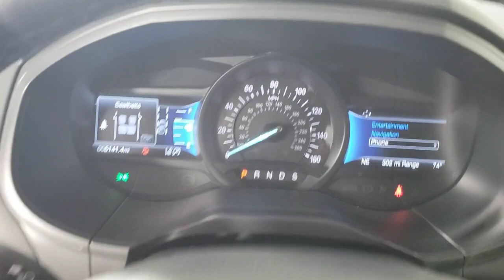2022 Ford Edge Jacksonville, Daytona Beach, Orlando, St. Augustine, Near Me FL 224511A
Stone Used 2022 Ford Edge Titanium available in Jacksonville, Florida at Bozard Ford Lincoln. Servicing the Daytona Beach, Orlando, St. Augustine, Near Me, FL area.